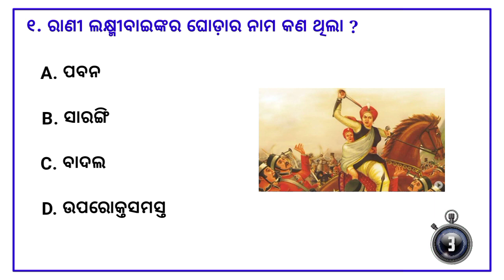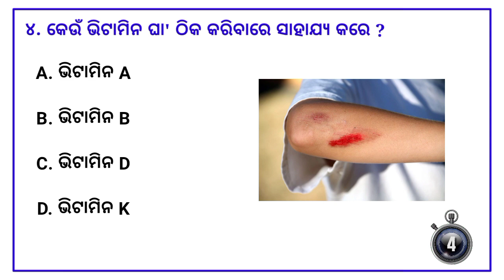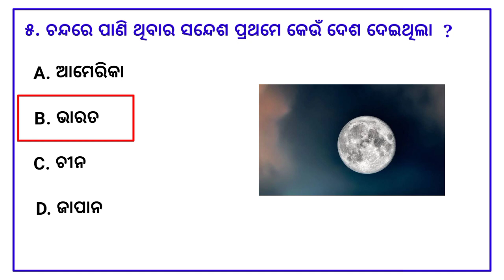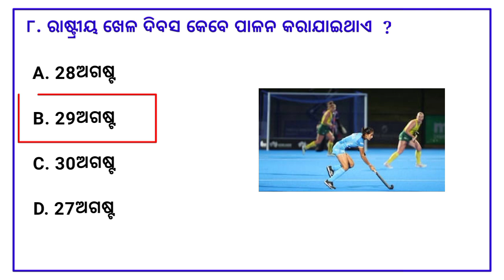odia gk | odia top 10 gk | general knowledge questions odia | odia gk questions and answers 2023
More Topics

odia gk by bibhuti sir gk odia marathon class
odia gk class odia gk history
odia gk in odia language, odisha gk in odia for osssc exam.
exams,
odia gk for competitive odia gk for ri exam,
odia gk for aso, ndia ok for class 5

odia gk app, odia gk about odisha,
odia gk aso, odia gk adda,
odia gk by gobinda nayak odia gk channel,
odia gk double meaning odia gk dhaga dhamali,

odia gk download, odia difficult gk question. railway group d gk odia,
samanya gyan

1. Odia gk
2. General knowledge
3. Most important Gk Questions Answer
4. Quiz test
5. Odia online quiz competition
6. current affairs odia 2023
7. current affairs today in odia
8. Competitive Quiz
9. odisha police mcq question
10. Gk in Hindi
11. General knowledge quiz 12. Odia dhaga dhamali
13. General knowledge Questions
14. general knowledge for class 1 odia
15. online gk class in odia